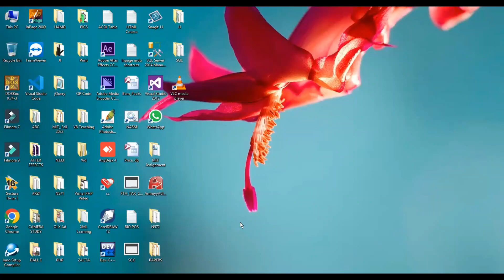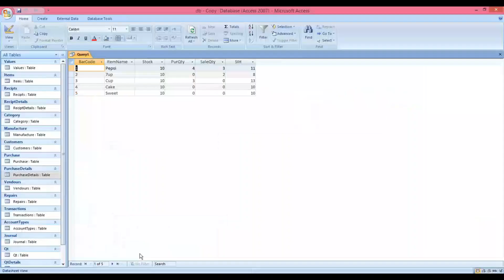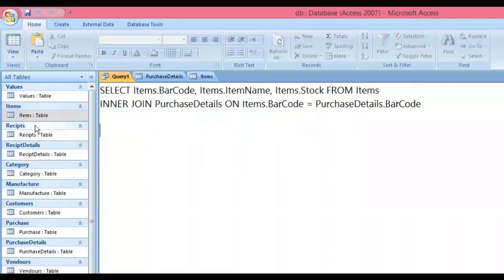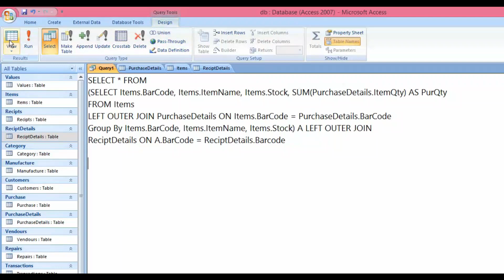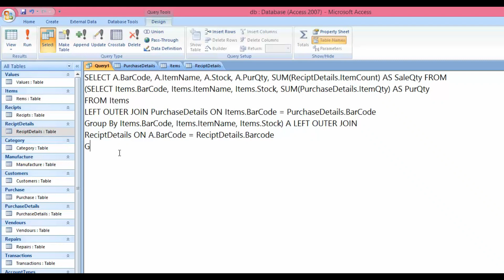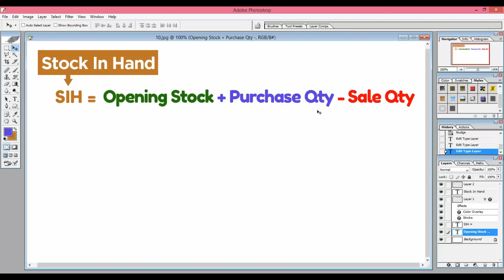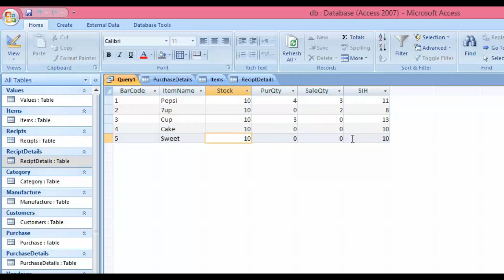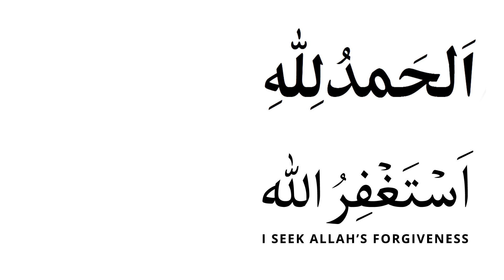How to Write SQL Query to Get Stock In Hand - Urdu / Hindi.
►In this video you may learn How to Write SQL Query to Get Real Time Stock In Hand Values if you are developing an Inventory Management System in any Programming Language. This video in Urdu / Hindi Language. I hope this video will teach you a lot to understand the concepts of Structured Query Language.

Happy Learning.